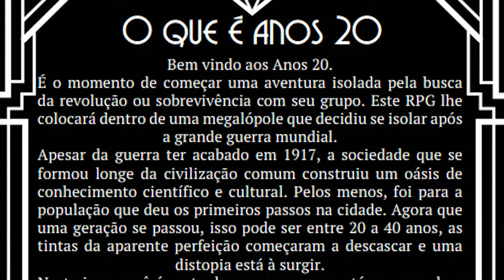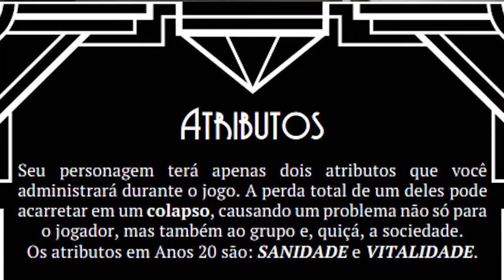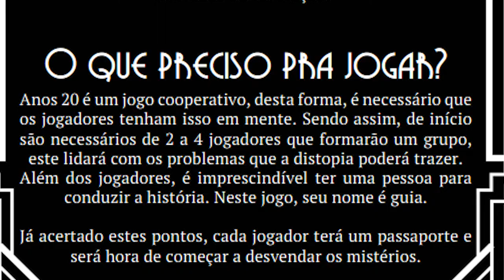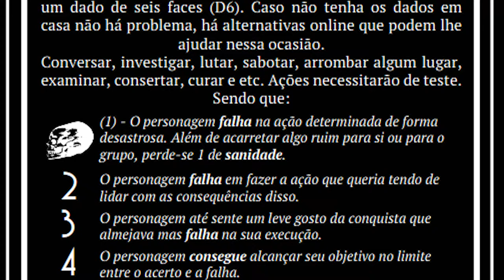Resenha do Mestre: Anos 20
Olá pessoal! No vídeo de hoje nós falamos um pouco sobre o RPG independente, feito no Brasil, chamado Anos 20.